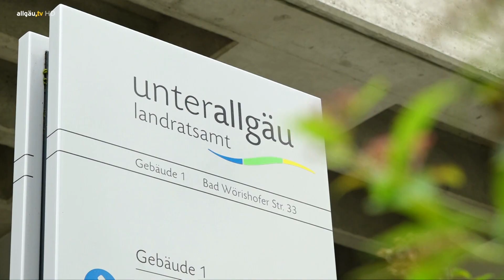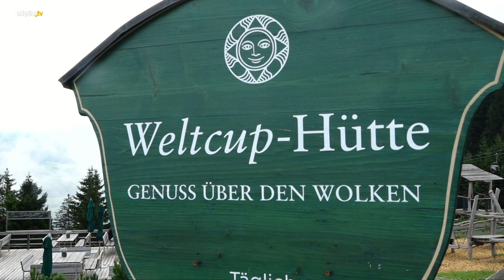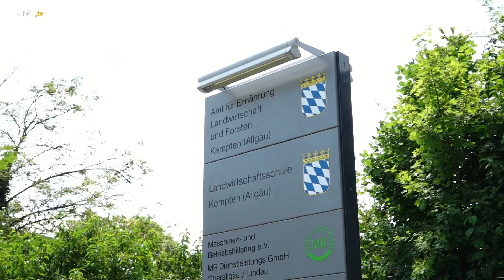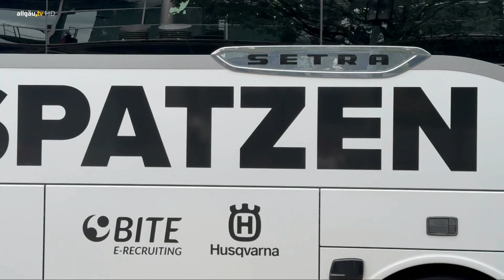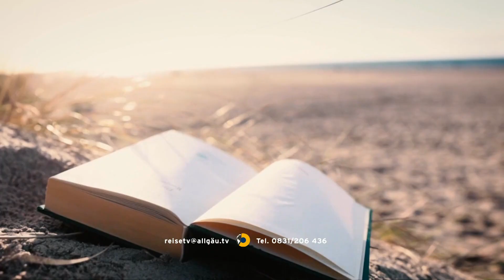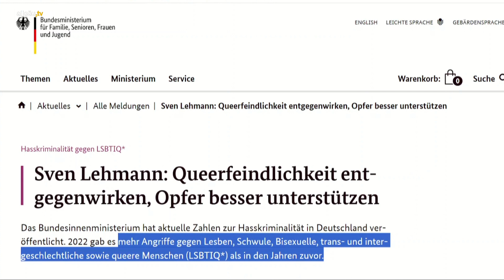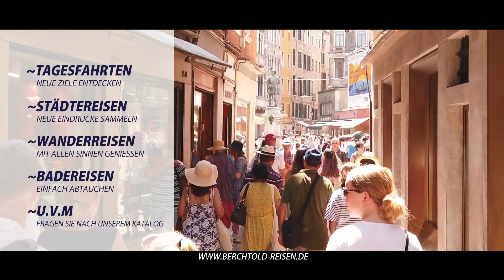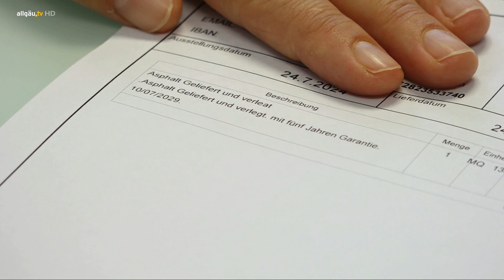Alma Tovar Matos mit dem allgäu.tv Wochenrückblick vom 3.08.2024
Der Wochenrückblick vom Samstag, 3. August 2024.